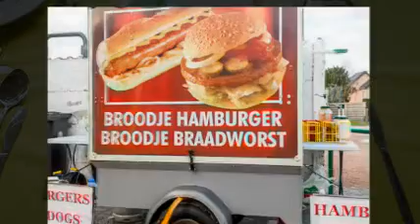Traiteur t´Hapje, Traiteur, Catering, Zichem (Scherpenheuvel-Zichem)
Traiteur 't Hapje te Scherpenheuvel-Zichem is specialist in de verzorging van
babyborrels, communiefeesten, barbecues, en andere feesten tot maximaal
100 personen.

Wij komen op de locatie die u wenst. Indien nodig kunnen wij ook alle
feestmateriaal aanbieden zoals partytenten, staantafels, tafellinnen, borden,
glazen,...

Wij werken steeds met dagverse producten, waardoor kwaliteit garant staat.
Van koude buffetten tot kaasschotels, gourmet schotels, BBQ en ontbijtmanden.
Sinds kort verhuren wij ook een hotdogkraam en een hamburgerkraam.